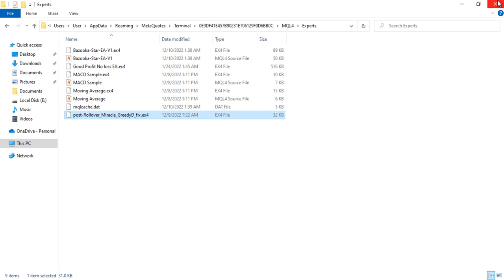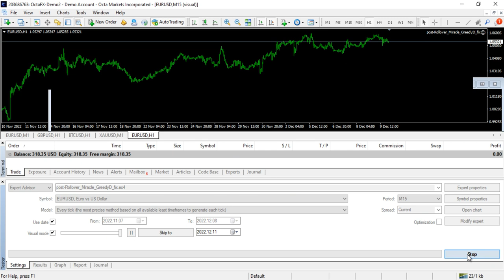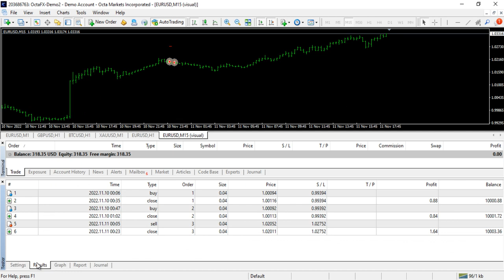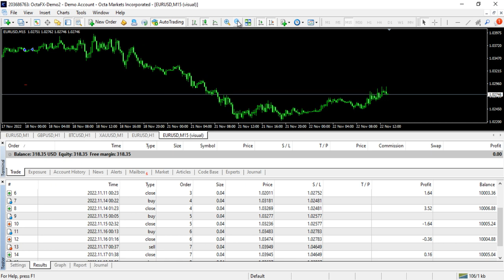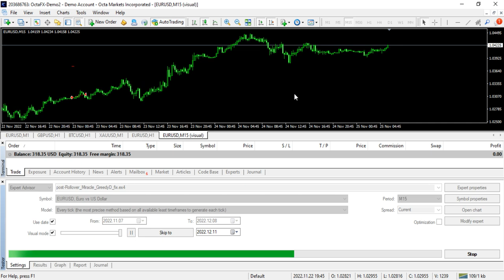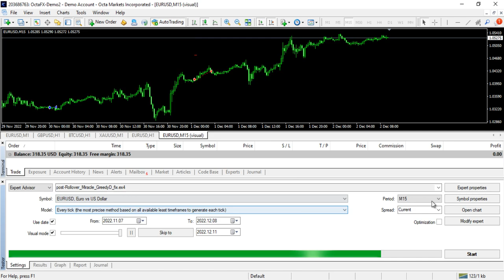Rollover Miracle Greedy EA Free Download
In this channel, we are giving free paid forex indicators for all.Online Tips 365 is dedicated to help traders to be successful and  earn money in forex trading.Rollover Miracle Greedy EA Free Download

Most Accurate and Profitable Paid Forex Indicator:

God bless!
Online Tips 365
youtube earning
freelance earning
forex trading
ফরেক্স শিক্ষা
forex trading system
ফরেক্স বাংলা
forex indicator
ট্রেডিং স্ট্রাটেজি
trading indicators
accurate indicator mt4
forex robot
forex free ea
best indecator